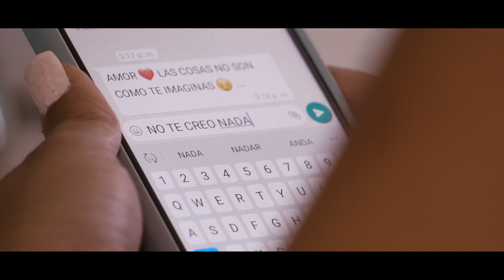Yadir - Quiero Volver A Ser ( Video Oficial )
Dir.Sandy Castrillo
Photo and edit.Ramo VJ